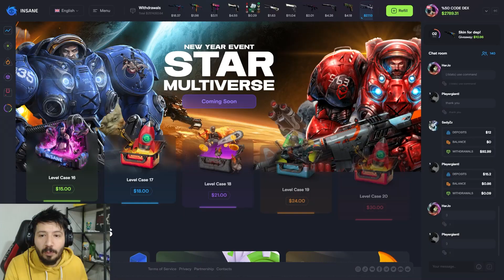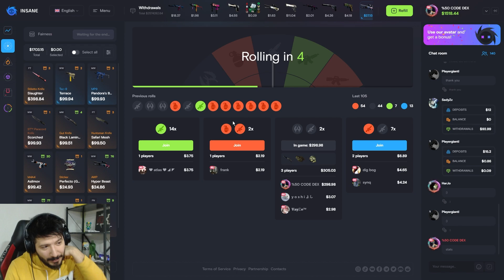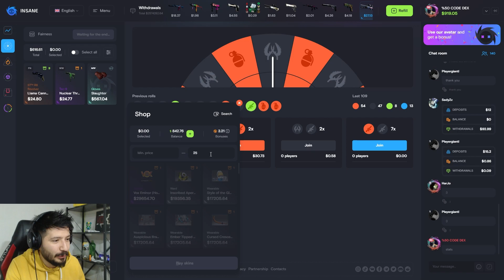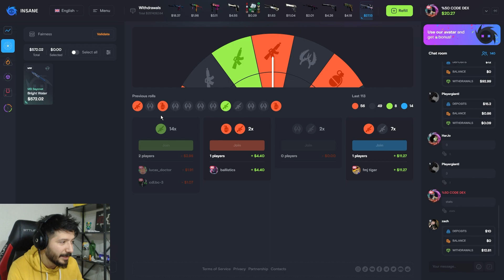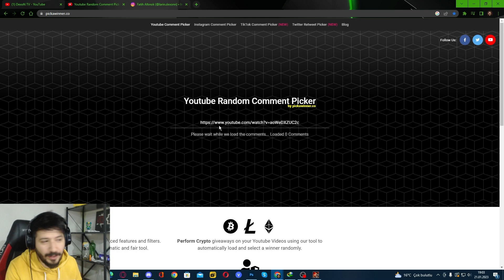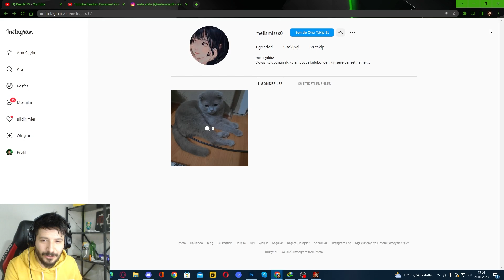TÜM PARAMI KAYBETTİM insane.gg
insane.gg hellcase csgonet topskin topskin insane gg knifex